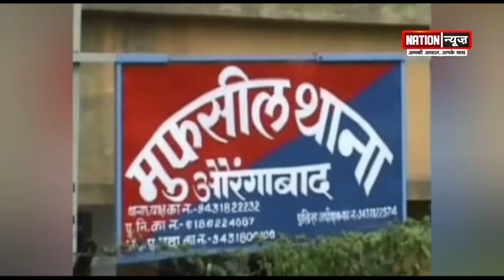BIHAR की बड़ी खबरें, WATCH VIDEO